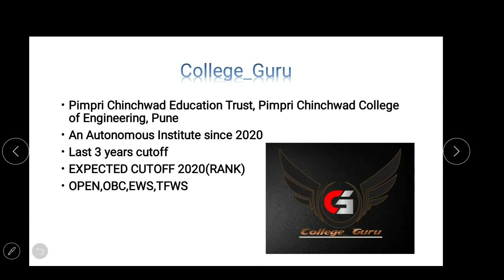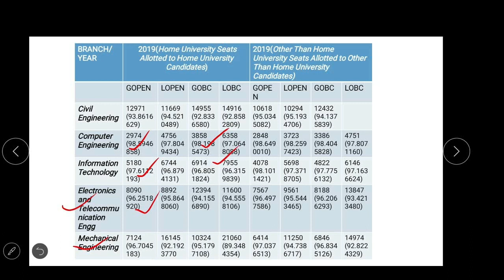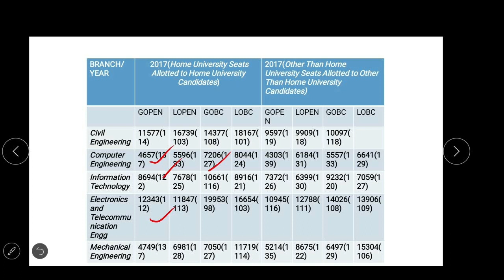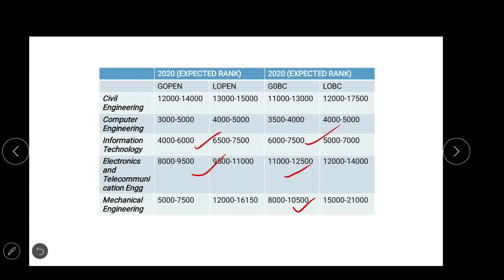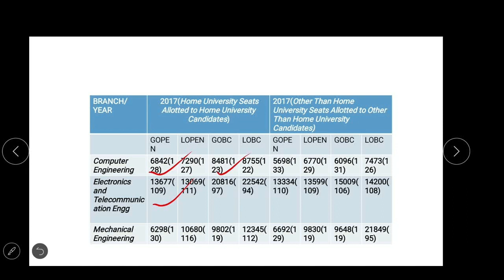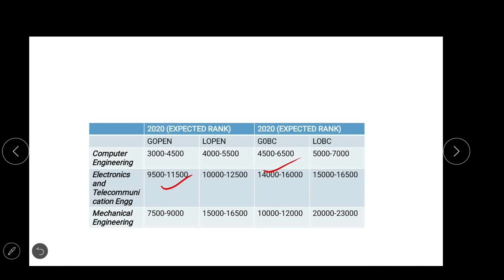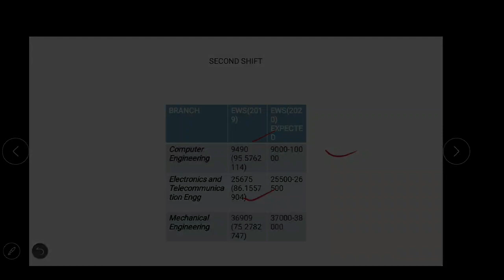PCCOE | Pimpri Chinchwad College Of Engineering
*PCCOE* is the college which became *AUTONOMOUS* 🏢this year which is one of the *TOP 5* engineering colleges in Pune👀 with healthy *PLACEMENT*  percentage of *79%*👨‍💻 .Checkout the *cutoff* of PCCOE to know whether you are eligible for the admission & grab your seat.👨‍🎓